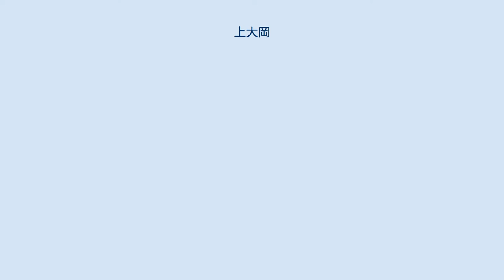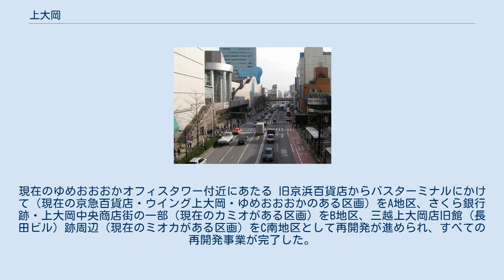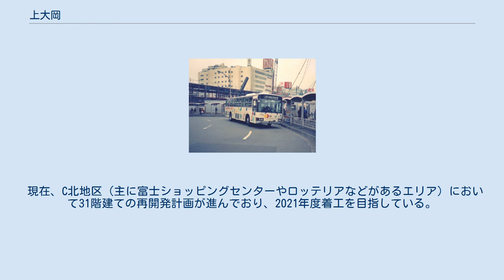上大岡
神奈川県の廃止された町・字
上大岡の街並み。
鎌倉街道カミオ前歩道橋から南を望む 上大岡の街並み。
鎌倉街道mioka前歩道橋から北を望む 上大岡（かみおおおか）は、神奈川県横浜市港南区の地名。
横浜市内有数の繁華街で、副都心の一つとなっている。
狭義には横浜市港南区上大岡西及び上大岡東を指すが、本項では、一体となって市街地を構成している最戸・大久保・港南の一部についても述べる。
 横浜市港南区の北東部に位置し、上大岡西の町内を鎌倉街道と京急本線が並行して南北に走る。
商業地は鎌倉街道沿いに、北は鎌倉街道が京急線の東側へ抜けるガード付近から、南は笹下釜利谷道路が分岐する関ノ下交差点交差点付近までの南北500mほどの地域に集積している。
大岡川より西の大久保、京急線東側の港南区上大岡東は住宅街で、磯子区との境に久良岐公園が広がる。
 鶴見、港北ニュータウン、二俣川・鶴ヶ峰、戸塚と並ぶ副都心の一つ。
 上大岡駅の項参照。
 1987年、再開発前の上大岡駅バスターミナル。
現在のゆめおおおかオフィスタワー付近にあたる 旧京浜百貨店からバスターミナルにかけて（現在の京急百貨店・ウイング上大岡・ゆめおおおかのある区画）をA地区、さくら銀行跡・上大岡中央商店街の一部（現在のカミオがある区画）をB地区、三越上大岡店旧館（長田ビル）跡周辺（現在のミオカがある区画）をC南地区として再開発が進められ、すべての再開発事業が完了した。
 現在、C北地区（主に富士ショッピングセンターやロッテリアなどがあるエリア）において31階建ての再開発計画が進んでおり、2021年度着工を目指している。